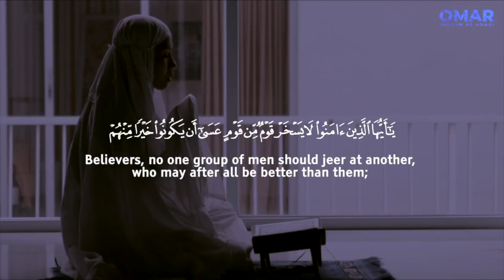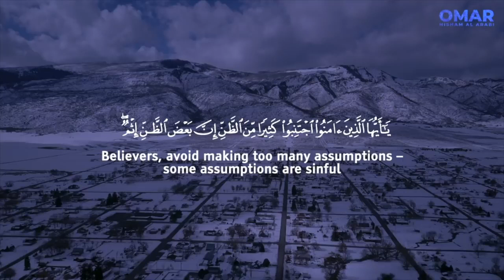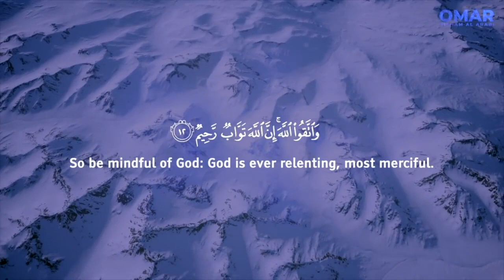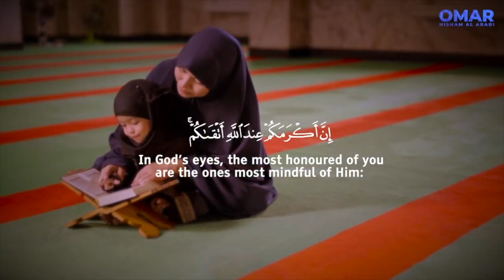ONE NATION Stunning verses of the Quran!